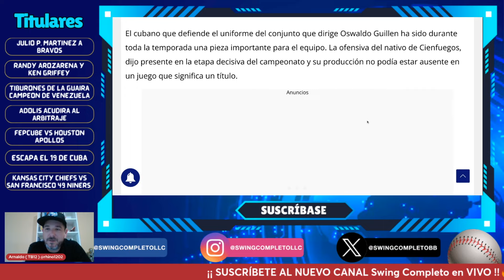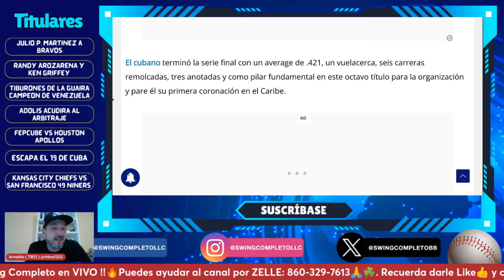Yasiel Puig HIZO HISTORIA en Venezuela